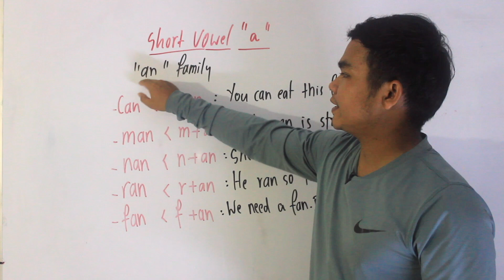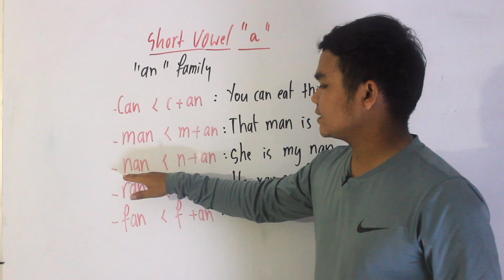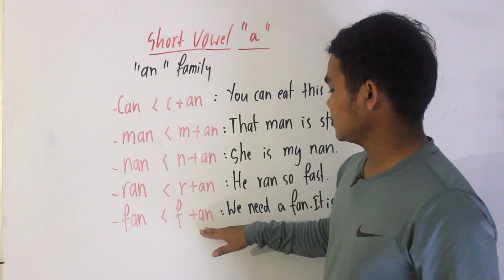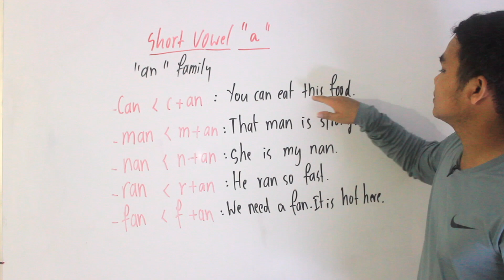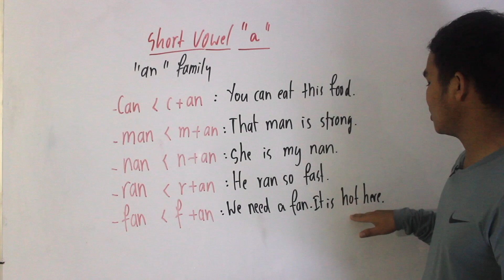(ថ្នាក់ដំបូង) មូលដ្ឋានគ្រឹះនៃការអាន ភាសាអង់គ្លេស "an" family